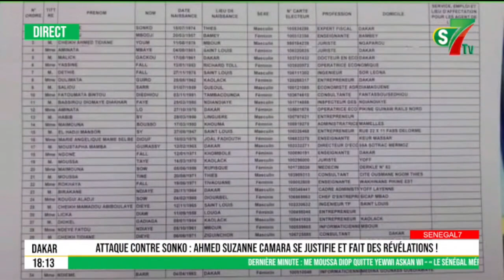Après Sonko Ahmeth Suzanne Camara "attaque" Déthie Fall & le surnomme "DELEF": "Déthié Lekh Fall"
Après Sonko A1meth Suzanne Camara "attaque" Déthie Fall & le surnomme "DELEF": "Déthié Lekh Fall"